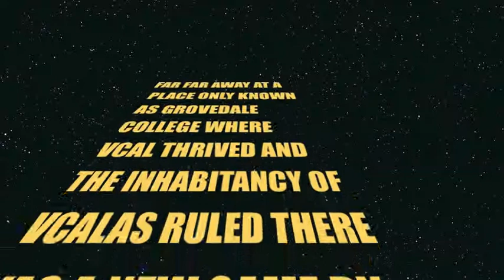grovedale college vcal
grovedale college vcal class of 10 shows you how to play bball